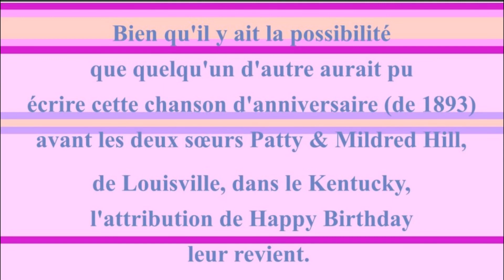2 CHANSONS 🎂 JOYEUX ANNIVERSAIRE PAOLINA 🎈- Version Années 80 -